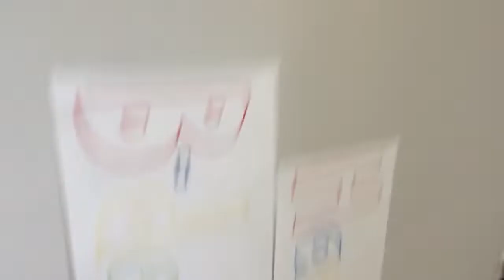Shyons Bday Part 1